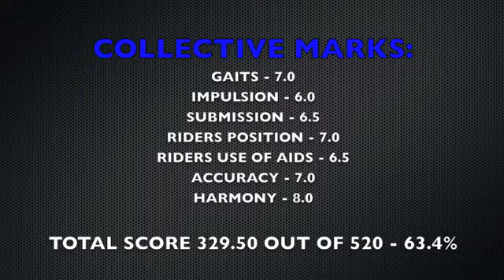20140809 Stellar Mount Schooling Show - Level 2 Test 3 - 63.4%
Stellar Mount Stables Schooling Show Aug 9, 2014 in Port Lambton, Ontario.  Western Dressage Level 2 Test 3. Sexy Superstar and Jennifer Postma.